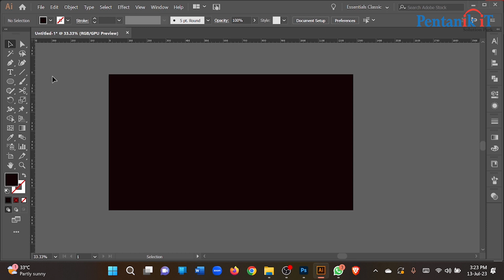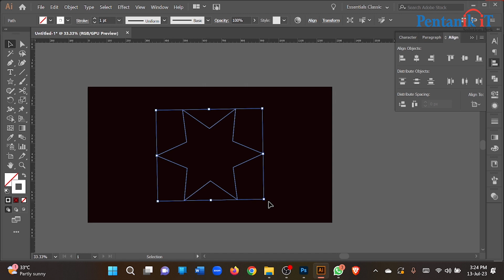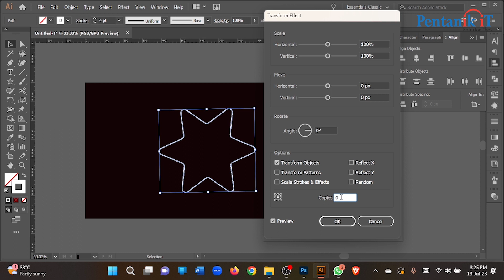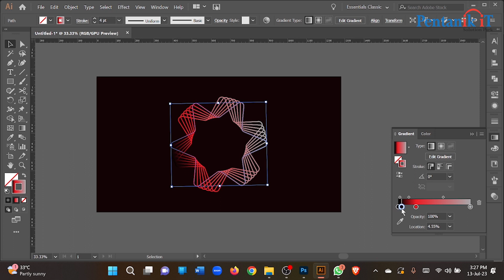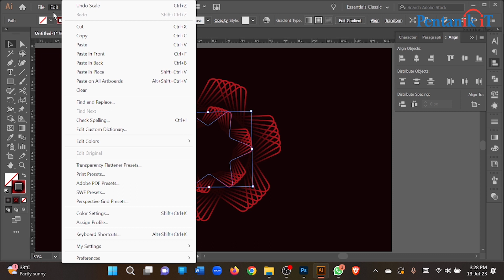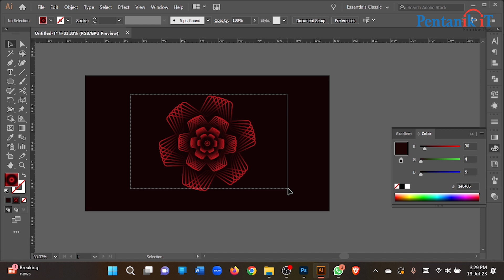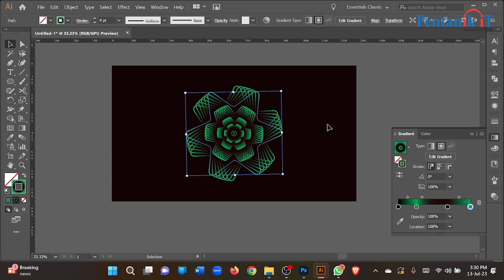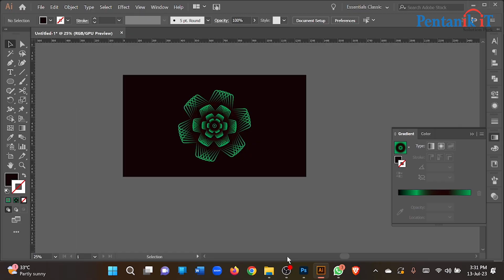Blend Flower Design illustrator | Class 15